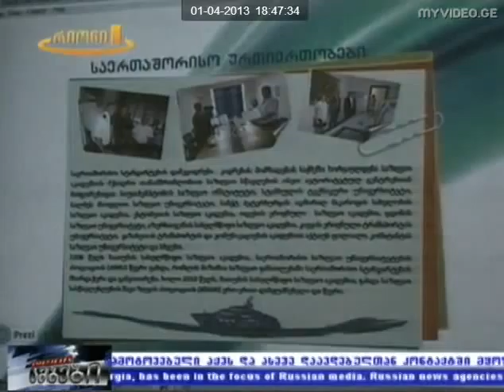ქუთაისის ლიდერთა სახლის ღონისძიება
ქუთაისის ლიდერთა სახლის შეხვედრა საზღვაო აკადემიის ლექტორატთან და ჩატარებული პრეზენტაცია